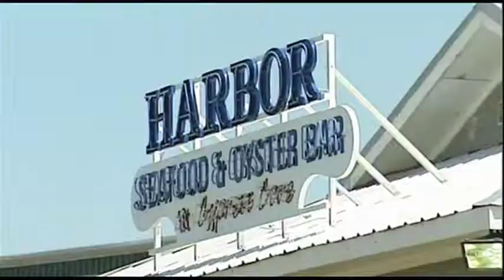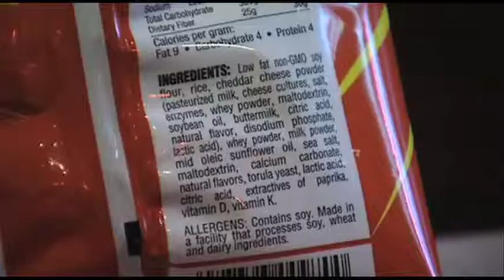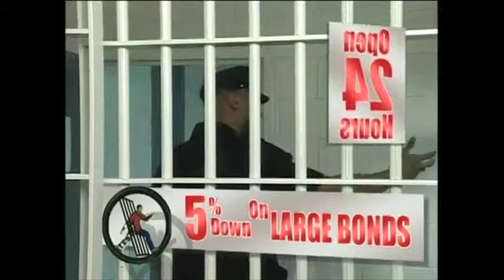Liquid Image 2011-12